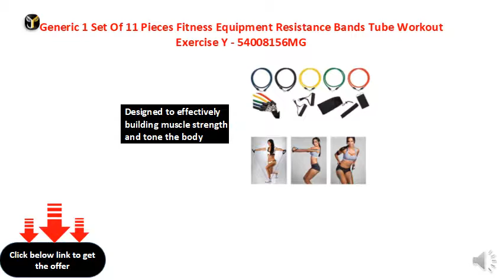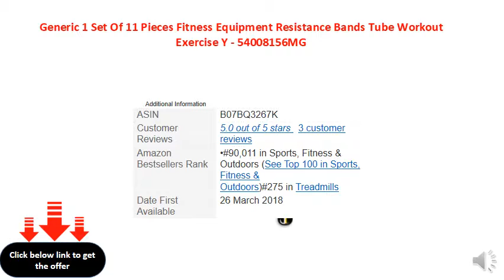Generic 1 Set Of 11 Pieces Fitness Equipment Resistance Bands Tube Workout Exercise Y - 54008156MG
Resistance bands are made of latex tubing with great elasticity and good durability
They are light weight, portable and space saving exercise equipment
Comes with 5 latex tubes - adjust according to your training needs and strength
Designed to effectively building muscle strength and tone the body
Improve the effectiveness of your aerobic workout by adding strength training